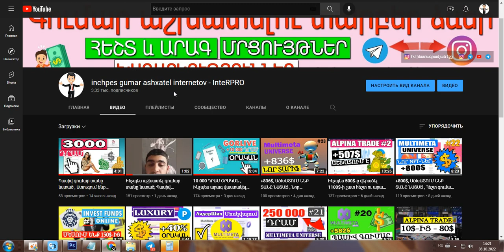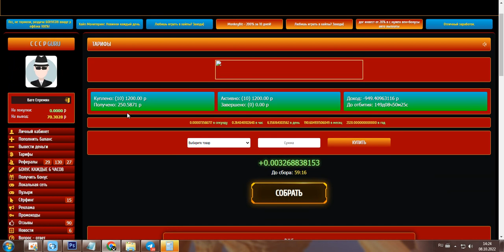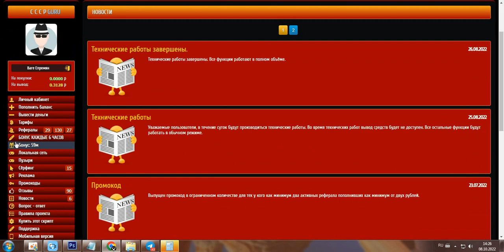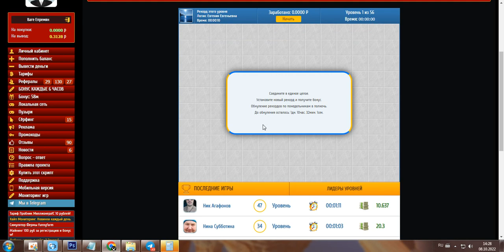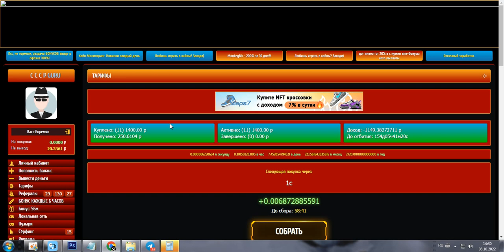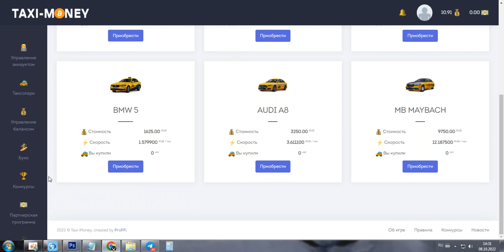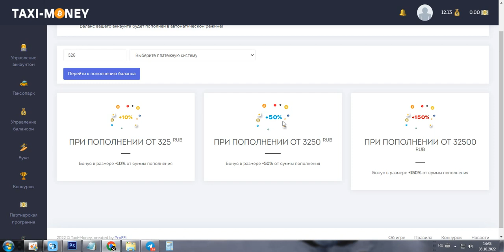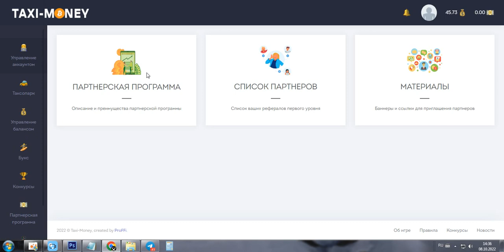Երկարաժամկետ կայքեր գումար վաստակելու համար II Inchpes gumar ashxatel heraxosov II Աշխատանք տանից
►►Գրանցվեք խաղերում

Այսօր ներկայացրեցի նոր 2 խաղ, որոնք կաշխատեն երկար, Առաջարկում եմ միանաք և ներդրում կատարեք, Ինքս մի քանի օրը մեկ ներդրում եմ կատարում, որպեսզի համ մինիմալ ռիսկեր ունենամ համ էլ եկամուտս շատանա